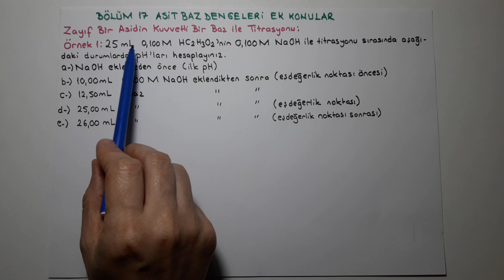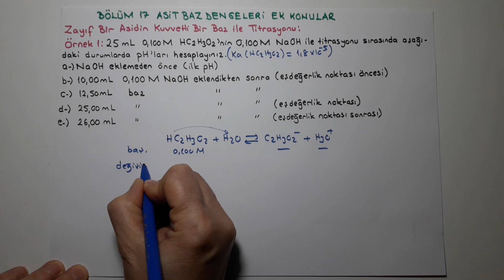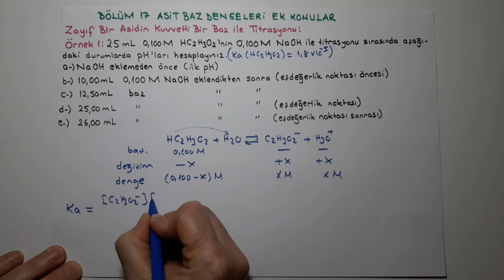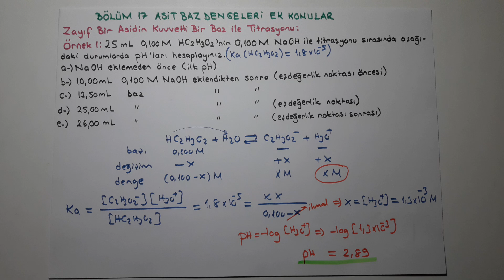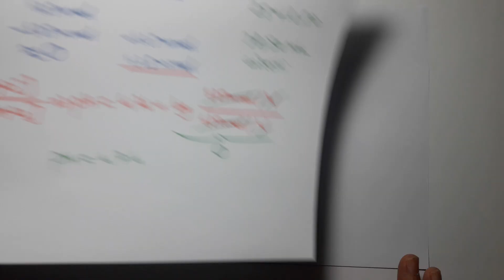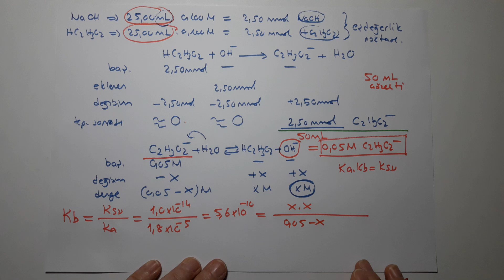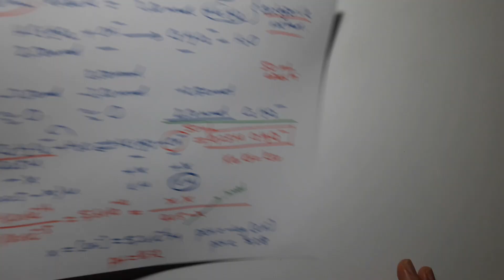Genel Kimya 2-Bölüm 17 /Asit Baz Dengeleri Ek Konular/Zayıf Bir Asidin Kuvvetli Bir Bazla Titrasyonu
5- Zayıf Bir Asidin Kuvvetli Bir Baz ile Titrasyonu (titration of weak acid with strong base).
 örnek soru çözümü.